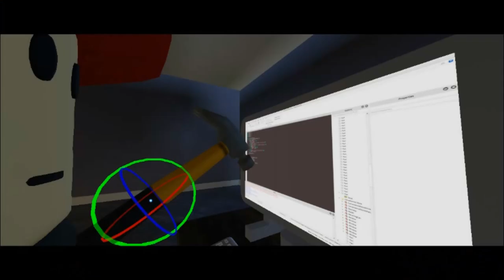i recreated the @trainboy470 intro because why not?